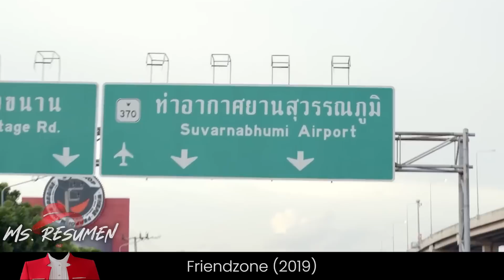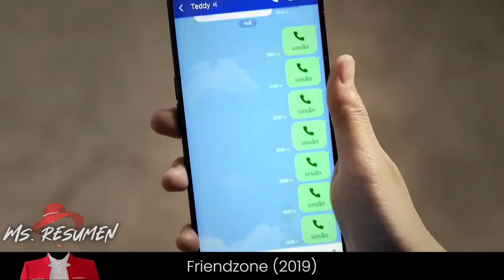Un Chico se Queda a su Lado como Amigo Durante 10 Años Sólo para Poder Casarse con ella Algún día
💟 Durante 10 años, Palm ha estado atrapado en la zona de amigos con su mejor amiga, Gink. Ha sentido algo por ella desde el instituto e incluso intentó confesárselo entonces, pero ella lo rechazó diciendo que con ser amigos era suficiente. Con el paso de los años, se van acercando el uno al otro. Cada vez que Palm rompe con sus innumerables novias, Gink le echa la bronca.

En cuanto a Gink, siempre que se pelea con su novio, no importa en qué país se encuentre en ese momento, Palm utilizará sus ventajas como azafata para volar hasta ella en cuanto le llame.

💟💟 Bienvenidos, soy Miss Resumen 💟💟 y aquí tendrás los mejores resúmenes de películas de todo YouTube